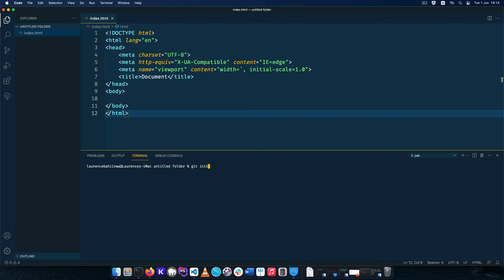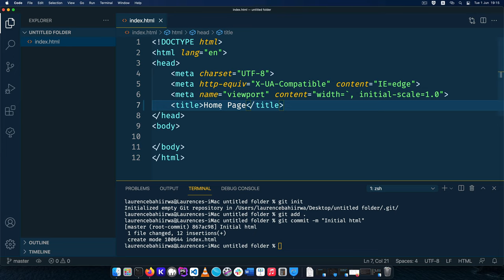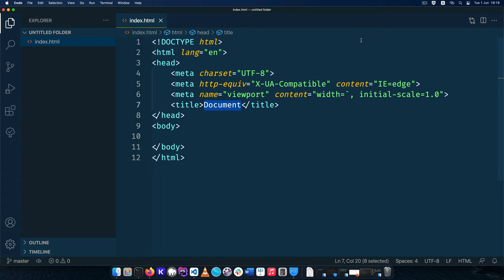Git Revert - Reverse git commits or un-commit in your branch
Do you want to uncommit one change in your git repo, git revert is your best option for a quick change.

LEARN MORE IN THE WELL CURATED PLAYLISTS BELOW